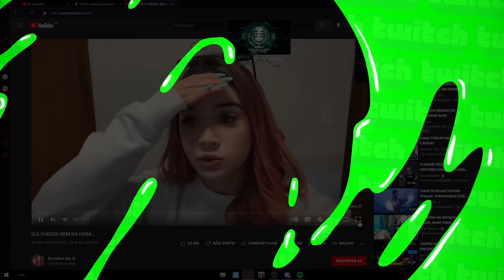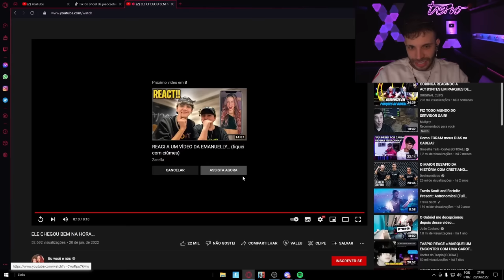GABE BRIGOU COM ELE😱| TASPIO REAGE a ELE CHEGOU BEM NA HORA…